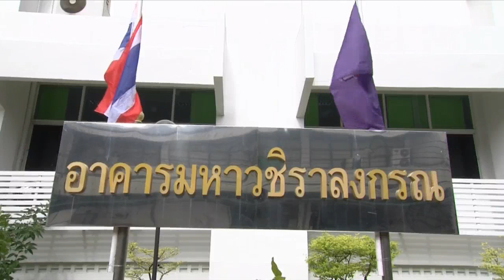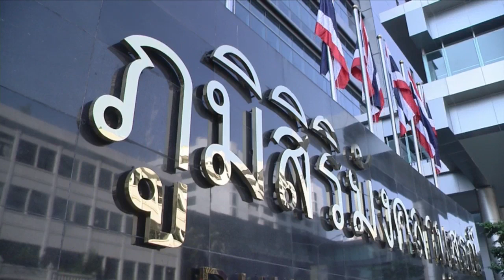ข่าวในพระราชสำนัก วันพุธที่ 1 มกราคม พ.ศ.2563